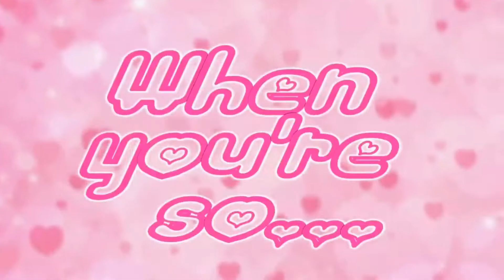You 💖 Collab with alexastock2🌸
This is an adorable collab I did with my friend alexastock2. Please enjoy.
Intro💐Sugamint Milky
1. alexastock2💐Hinata x Nozomi (Healin' Good Precure)
2. Sugarmint Milky💐Naveen x Tiana (Princess and the Frog)
3. alexastoc2💐Chibiusa x Helios (Sailor Moon Eternal)
4. Sugarmint Milky💐 Haruhi x Tamaki(Ouran Host Club)
5. alexastock2💐 Aisha x Nabu (Winx Club)
6. Sugarmint Milky💐Marin x Gojo (My Dress Up Darling)
7. alexastock2💐Tsubomi x Oliver (Heartcatch Precure)
8. Sugamint Milky💐Sakura x Syaoran (Cardcaptor Sakura)
Outro💐Sugarmint Milky